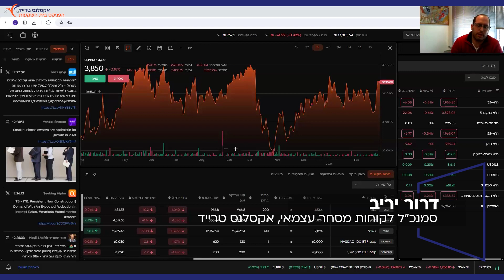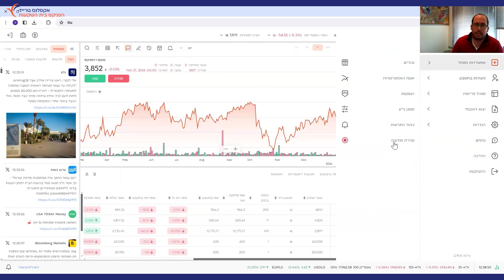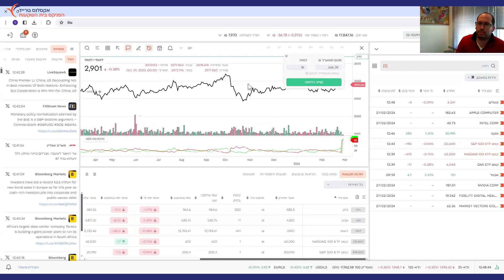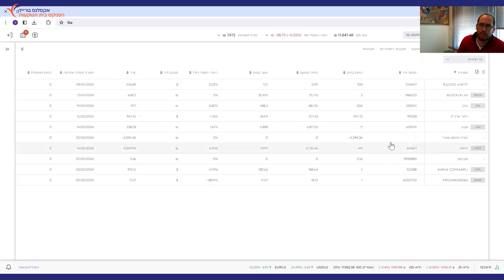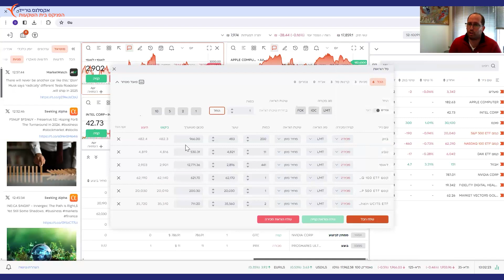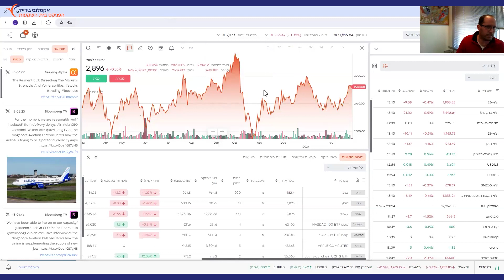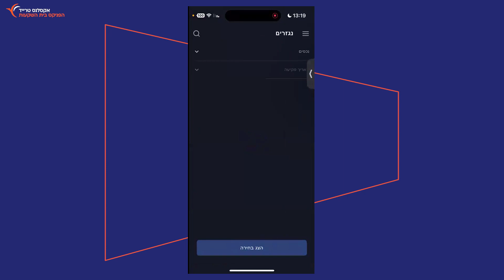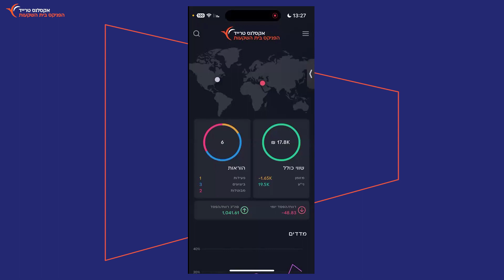הדרכת מערכת Extrade Pro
וובינר הדרכת מערכת Extrade Pro ע"י דרור יריב, סמנכ"ל המסחר ומנהל הפעילות של אקסלנס טרייד מבית הפניקס בית השקעות.
מוזמנים להכיר וללמוד איך להשתמש במערכת החדשה שלנו - אקסטרייד פרו.
בהדרכה עברנו גם על המערכת וגם האפליקציה.